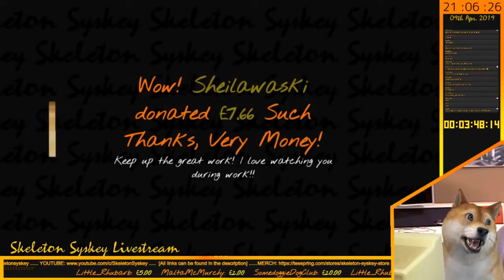Tech Scammer wants to talk to soundboard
This Tech Scammer wants to talk to a soundboard of a lady.

LBRY: @skeletonsyskey
Parler: @SkeletonSyskey